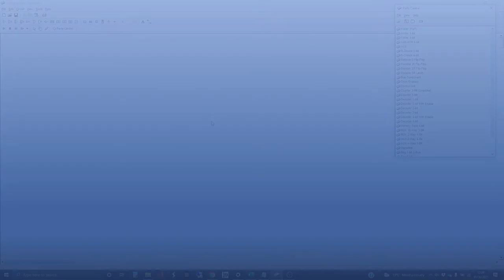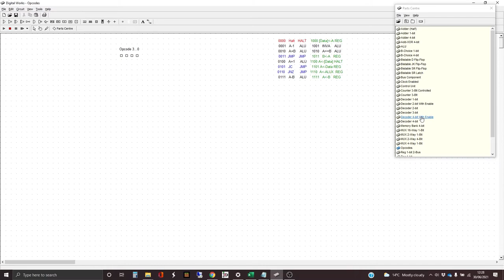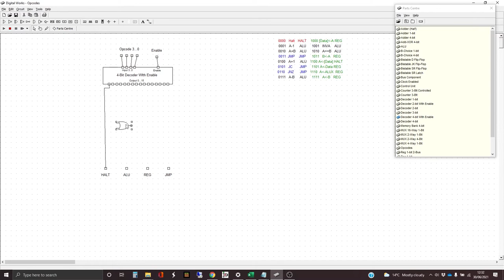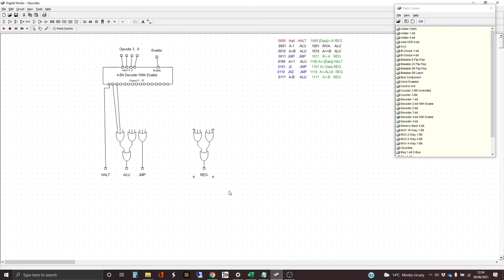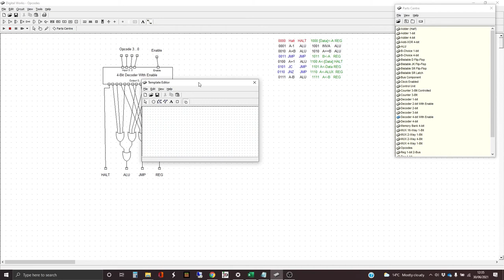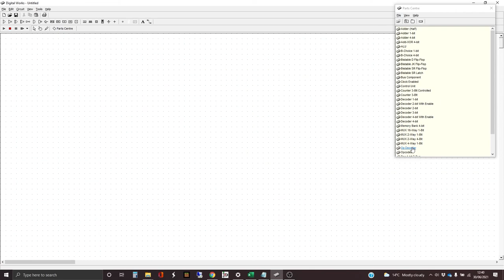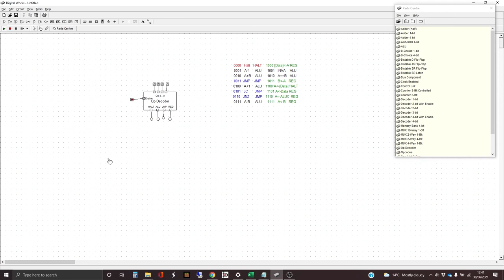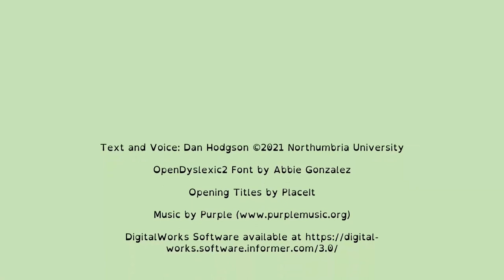Computing Fundamentals Tutor Control Unit 03: Op Decoder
This video shows creation of a high-level Opcode decoder for a control unit for a simulated 4-Bit CPU

It is one of a series on the creation of a Control Unit for a simulated 4-Bit CPU. The control unit is the part of a CPU that mediates opcodes, particularly those to do with program flow and data transfers between registers. This video shows the creation of a sub-component which interprets the opcode and decides if it is an arithmetic, register transfer, jump, or halt code, routing the enable line to an appropriate sub-decoder.

This series in turn is part of a larger series that charts the creation of a simulated 4-Bit CPU, with clear explanations of what is happening at every step of the way. Following this Super-Series is a great way to gain a strong understanding of the hardware that underpins computers, and is a great learning experience for anyone interested in computing as a career or hobby.

These videos use DigitalWorks, free digital electronics simulation software, available from Mechaniqueat

Understanding the basics of digital electronics is fundamental to the understanding of computer hardware, and this software allows you to explore that without the need for hardware, soldering irons and the such like.

This video has been made for teaching use at Northumbria University in England, but has been made publicly available.